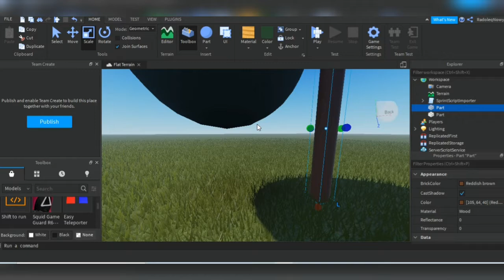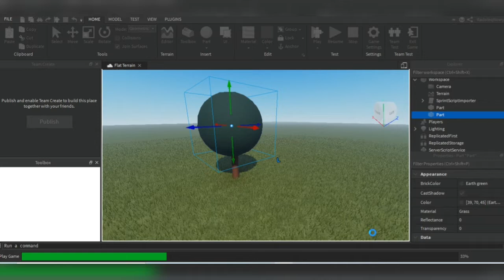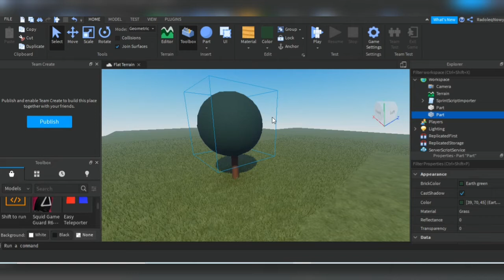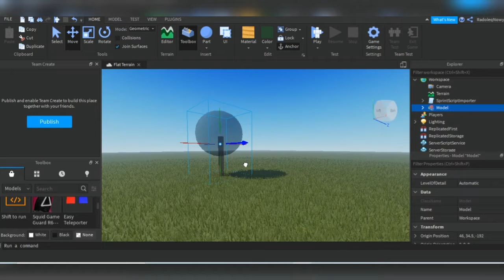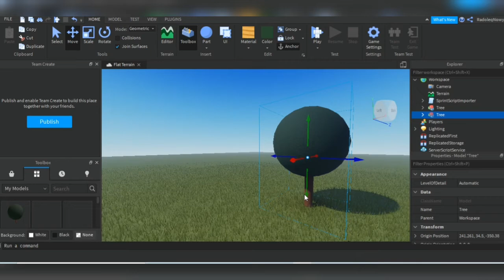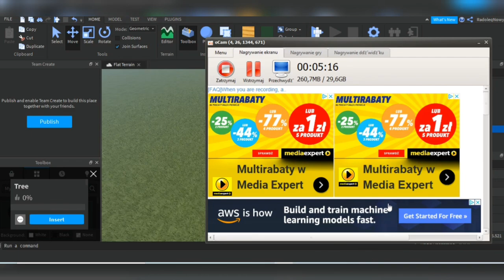Jak dodać własną rzecz do TOOLBOX w roblox studio | poradnik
ważna wiadomość

Link do kanału kolegi:
Nie mam kolegi ;(

0:00 - jakieś rzeczy
2:43 - Dodawanie itemu do toolboxa